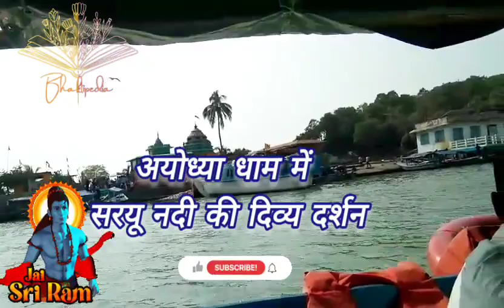Are You All Ready For 22nd January?~ Bhaktipedia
About: The Entire Nation Is Now Preparing For The Grand Diwali Celebration On Coming 22nd January,2024 As Our Most Loved Sri Ram Lala Is Coming On His Way Home Sri Ayodhya 🙏 So Are You Ready?

©️ COPYRIGHT: Bhaktipedia

Hare Krishna ❤️